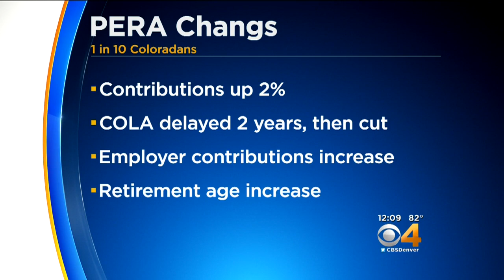State Lawmakers Pass Pension Plan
The 2018 Legislative session wrapped up on Wednesday night.